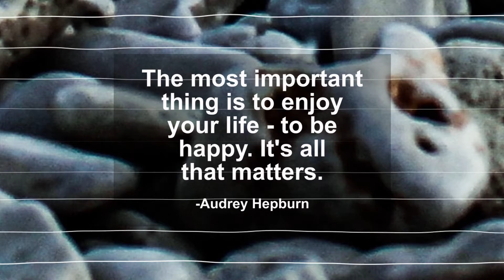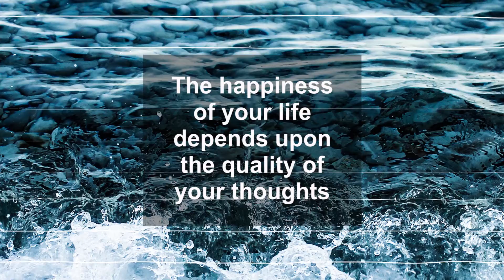[Relax within Music]#060 Daily Motivational Music & Quotes | Relaxation/Meditation/Ambient | beach